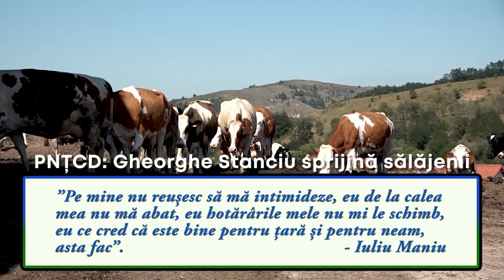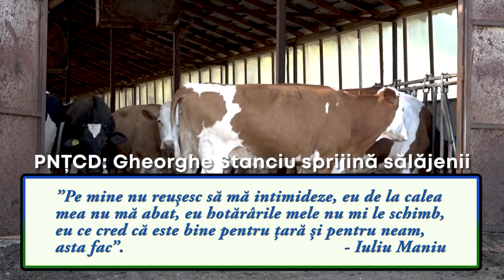PNTCD Gheorghe Stanciu sprijina salajenii